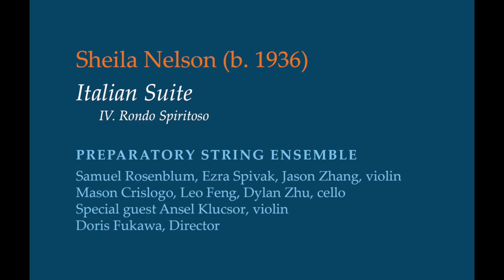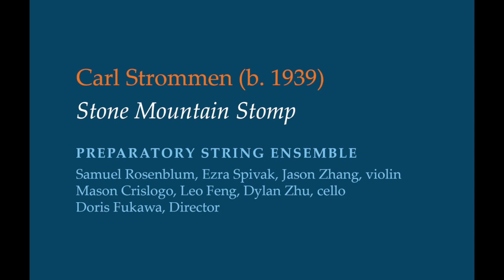Crowden Music Center: Fall 2020 Community Ensembles Concert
Crowden Music Center presents performances from our ensembles fall 2020 semester. These performances were filmed on Crowden's Hoefer Auditorium stage during the COVID-19 pandemic using social distance protocols.

PROGRAM:

Italian Suite by Sheila Nelson
IV. Rondo Spiritoso
Stone Mountain Stomp by Carl Strommen
Preparatory String Ensemble
Samuel Rosenblum, Ezra Spivak, Jason Zhang, violin
Mason Crislogo, Leo Feng, Dylan Zhu, cello
Special guest Ansel Klucsor, violin
Doris Fukawa, director

String Quartet in C minor, Op. 1, No. 4 by Joseph Bologne Saint-Georges
Key Lim, violin
Meyer Lewis, violin
Nicole Targosz, viola
Claire Topper, cello
Special guest Petra Biddle-Gottesman, violin

String Trio in B-Flat Major, D. 471 by Franz Schubert
 I. Allegro
Sara Morgantini, violin
Hanna Kamperman, viola
Mia Stoliartchouk, cello

String Quartet in E-Flat Major, Op. 51 by Antonín Dvořák
 II. Dumka (Elegie)
Owen Xu, violin
Micaela Schillinger-Hyman, violin
Emma Eyestone, viola
Julian Chen, cello

String Quartet in A minor, D. 804 by Franz Schubert
 II. Andante
Katelyn Liao, violin
Jeremy Ashley, violin
Shun Graves, violin
Theodora Fort, cello

Suite for Two Violins and Piano, Op. 71 by Moritz Moszkowski
 I. Allegro energico
Mitchell Liu, violin
Ansel Klucsor, violin
Mateo Noble, piano

Piano Quartet in D minor, Op. 25 by Dora Pejačević
 II. Adagio
 III. Minuetto. Allegretto
Isaiah Iny-Woods, violin
Thomas Renton, viola
Meilani Huynh, cello
Emma Lai, piano

Leyendas: An Andean Walkabout by Gabriela Lena Frank
 I. Toyos
 VI. Coqueteos
Avi Bhandari, violin
Petra Biddle-Gottesman, violin
Leo Migliaccio, violin
Milo Klise, cello

Piano Trio in B Major, Op. 8 by Johannes Brahms
Nautilus Trio
Magali Pelletey, violin
Raquel Matthews, cello
Estella Zhou, piano

ABOUT CROWDEN'S YOUTH CHAMBER MUSIC PROGRAM:

Berkeley, CA: Crowden’s world-class chamber music program guides serious young musicians in the study and performance of the world’s greatest chamber music masterworks.

Crowden’s chamber music program fosters a community of committed and inspired young musicians whose musical friendships and shared memories last a lifetime.

At Crowden, music changes everything.